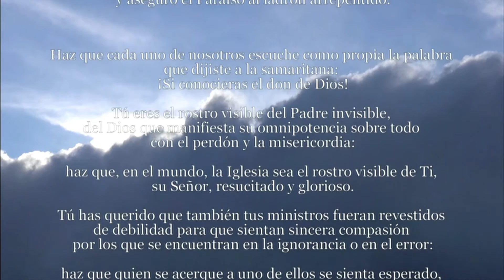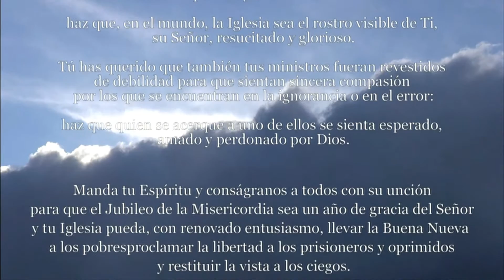J.S.Bach BWV 656 - Coral "Oh inocente Cordero de Dios"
CORAL "Oh inocente Cordero de Dios"  -  BWV 656
de Johann Sebastian Bach (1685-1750)
interpretado por Pilar Cabrera
al Órgano Allen de la Catedral de Valladolid
durante el gran Concierto de Otoño 2015.

Entre los años 2010 y 2017 han sido los principales colaboradores de "Música en la Catedral",
un importante referente cultural-musical en la ciudad de Valladolid: